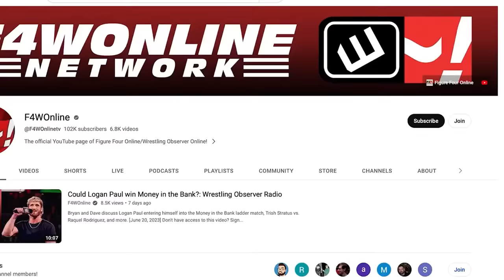AEW medical vs. WWE medical | Wrestling Observer Live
Bryan Alvarez and Mike Sempervive discuss the differences between AEW's medical response and WWE's medical response.